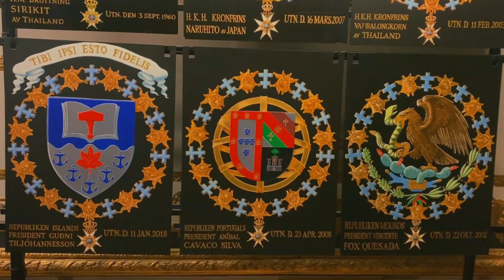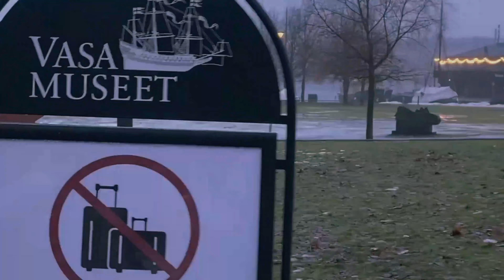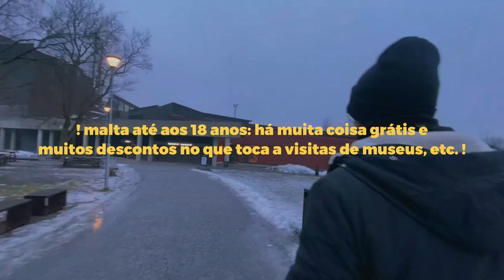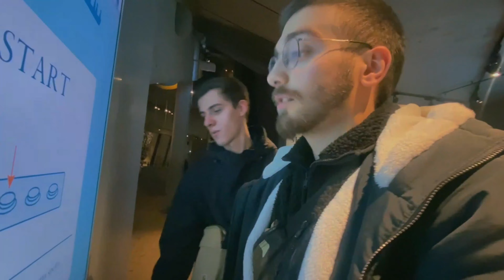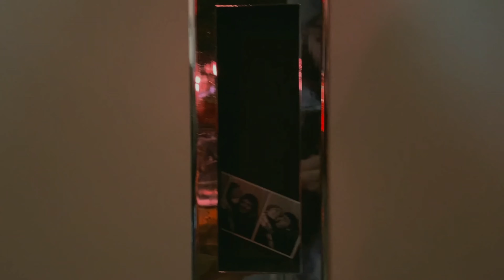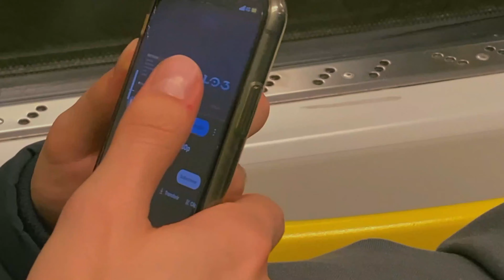the one where i went to stockholm with 4 boys | suécia '24 (part II)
segunda e última parte do vlog desta viagem! check out part I if u haven't yet :) thank u stockholm!
hope u enjoy!!! i love u very mucho!
byeeee